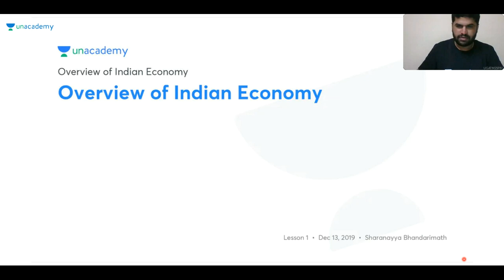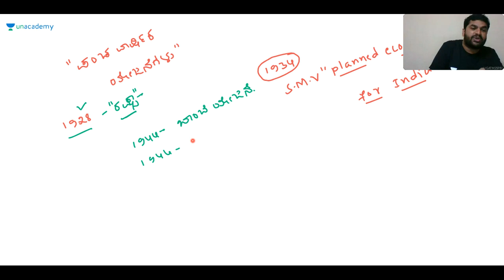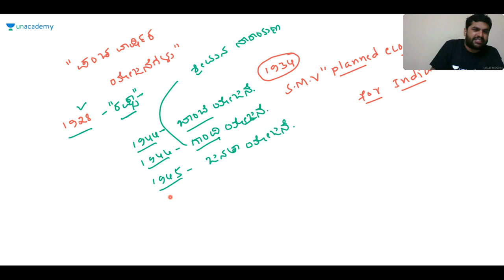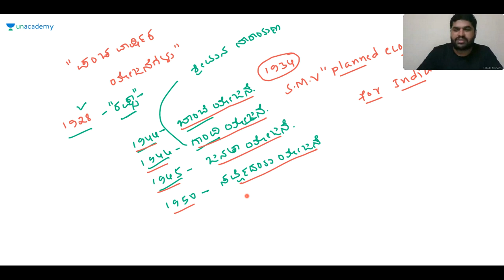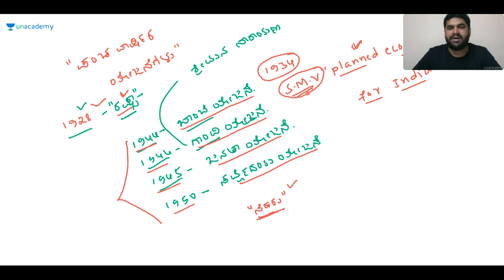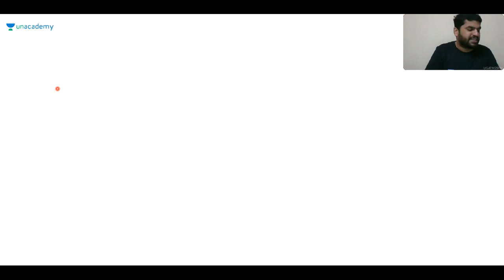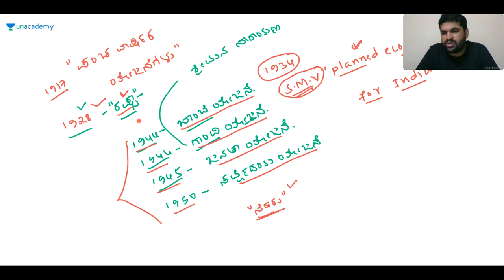Overview of Indian Economy | KPSC / PSI / KAS / SDA / FDA | Sharanayya B